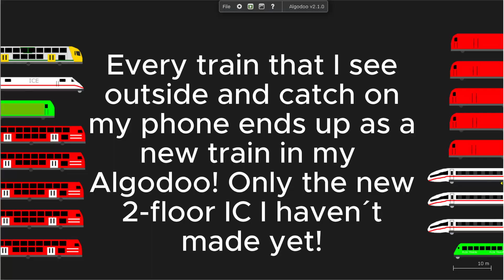7 minutes of trains!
(Video 35) I just went to see lots of trains--BR 182, BR 193, 2-floor red trains, the ICE 1, the ICE 4, THE BR 445 ODEG, the new 2-floor IC, and the BR 442!